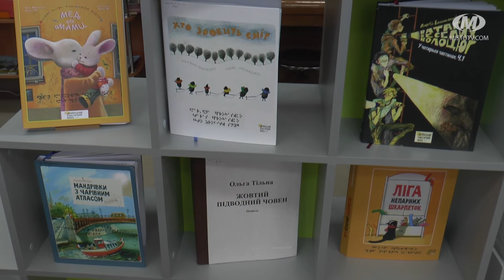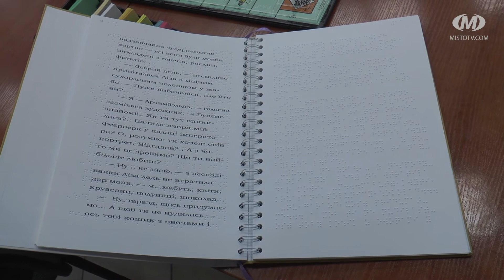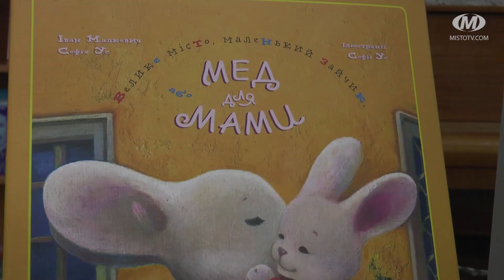Життя на дотик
Сьогодні у світі відзначають День азбуки Брайля. З її допомогою люди із порушеннями зору читають, грають на музичних інструментах і працюють за комп’ютером. Нині бібліотеки Хмельницького поступово поповнюються книгами та іграми для незрячих людей. А от у громадських місцях написів шрифтом Брайля бракує.